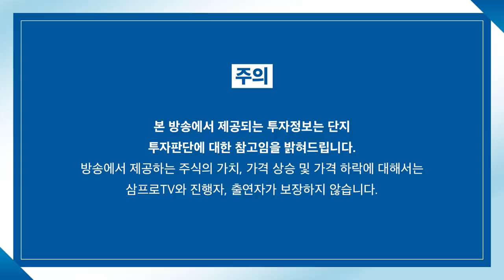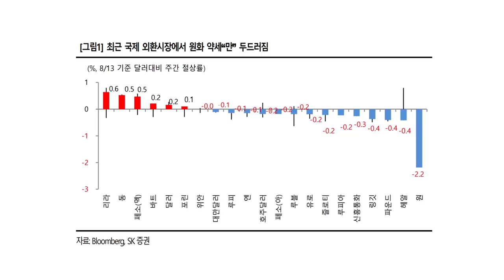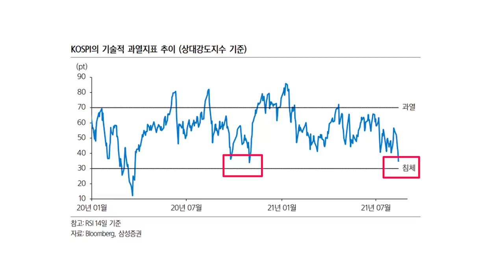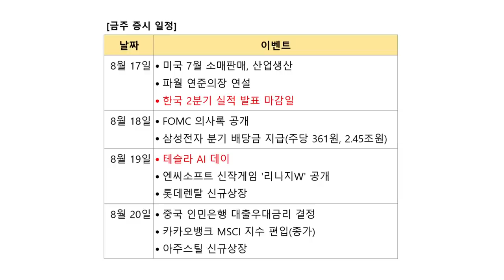[증시 염탐정] 보합으로 출발한 양 시장.. 외국인 수급 상황은? f.이베스트투자증권 염승환 이사